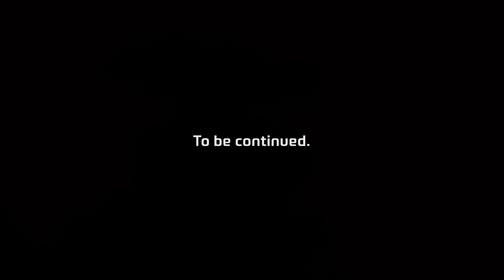Autumn in Korea Part1(Healing): New rc car(Axial scx10iii early ford bronco 4wd scale crawler)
Autumn in Korea Part1: Healing
New rc car
Axial scx10iii early ford bronco 4wd scale crawler rtr rc car
Hobbywing 1080 Crawler Brushed ESC
Yeah racing HACKMOTOR 550 35T
FGR4S Receiver for NB4 Noble
2-speed gearbox